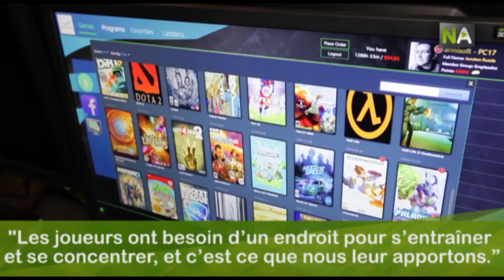NA Arena Gaming, un centre de haut rendement pour ‘gamers’ professionnels et amateurs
Leur penchant pour les jeux vidéo les a mené à monter une affaire dans ce monde. Deux jeunes grenadins ont mis en marche Arena Gaming, un centre de haut rendement pour les joueurs de jeux vidéo, professionnels et amateurs. Ils ont déjà près de 3.000 usagers mensuels.